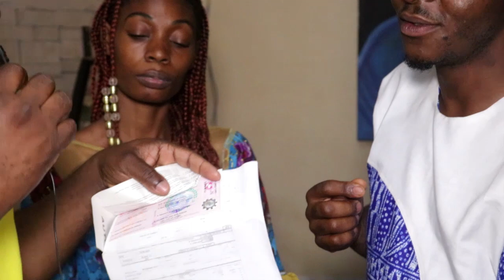Comment connaître si ton assurance est vrai: en cas D'accident comment saisir ton assureur ?